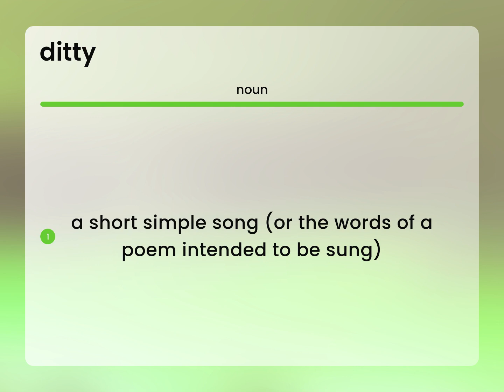Ditty • what is DITTY meaning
What is DITTY definition?